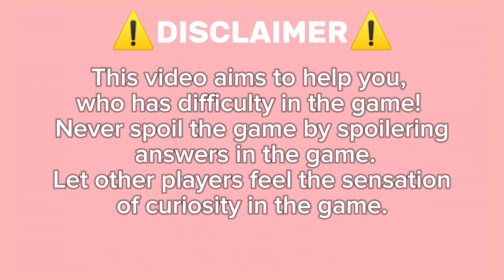Guide How To Get Hotdog On Roblox Find The Foods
🍔 Find The Food 🍧 All Locations Guide 🔍- ROBLOX NEW RELEASE GAME JULY 2024

The goal of this game is simple: find all the foods on the map. The best part? The food objects look incredibly realistic! 🍕🍣🍦